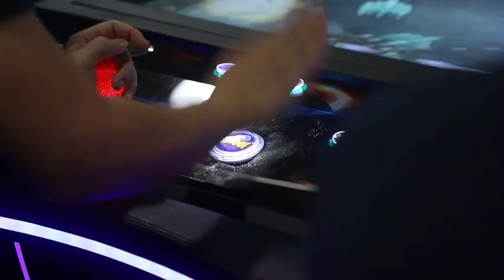Máy bắn cá kì lân, cá đảo, có ổ thẻ nhận tiền 10 tay mới nhất giá bao nhiêu?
Máy Bắn Cá Hồng Loan
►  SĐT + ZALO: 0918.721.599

22 ĐƯỜNG SỐ 3, PHƯỜNG AN LẠC A, QUẬN B.TÂN

Máy Bắn Cá Hồng Loan là cty nhập khẩu & xưởng sản xuất máy bắn cá, máy game siêu thị có uy tín trên thị trường!

Buôn bán, lắp ráp tất cả các loại máy game, máy bắn cá đời mới nhất

Chúng tôi có đội ngũ hỗ trợ kỹ thuật 24/7. Hướng dẫn cài đặt tỉ lệ. Hổ trợ sửa chữa
Đến với chúng tôi khách hàng hoàn toàn an tâm về chất lượng, giá thành và hậu mãi!